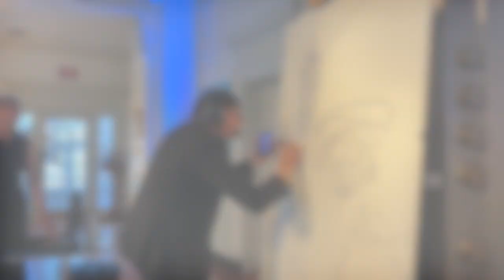Lennie Peterson and Wayne Nuss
All are welcome to this interactive presentation connected to “Synesthesia: The Music Inspired Portraits and Mindscapes of Lennie Peterson,” on exhibit from June 23 through July 17  in the Cultural Center’s Constantinidis Great Hall. During the presentation, Peterson will create a large composer portrait, accompanied by Wayne Naus on piano. At the end of his presentation, Peterson—who is trombonist for the World Music band Entrain—will join Wayne Naus, of The Wayne Naus Jazz Quartet,  to perform a closing musical selection. Don't miss this wonderful opportunity to engage IN PERSON with amazing art and music.